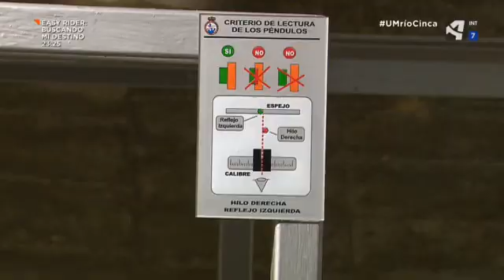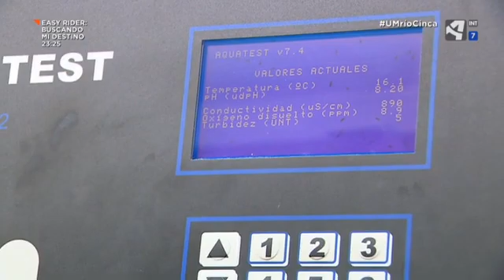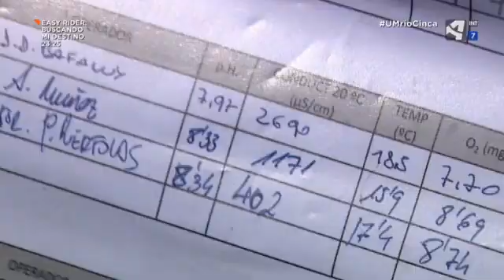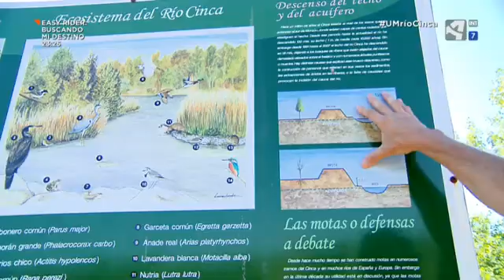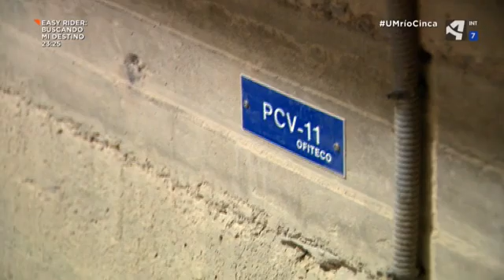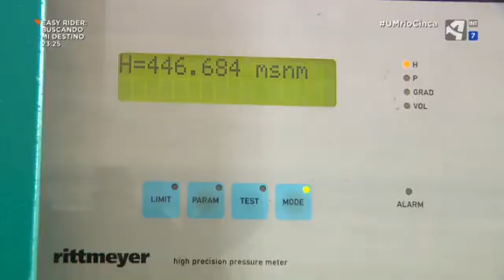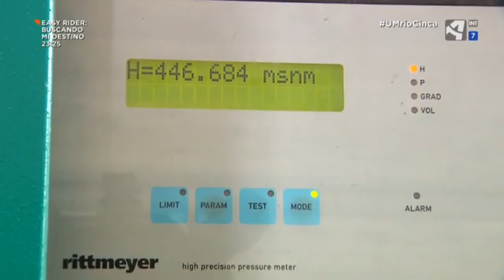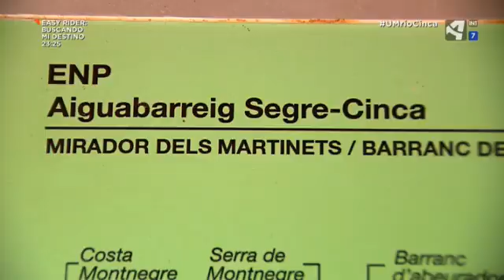Unidad móvil Río Cinca